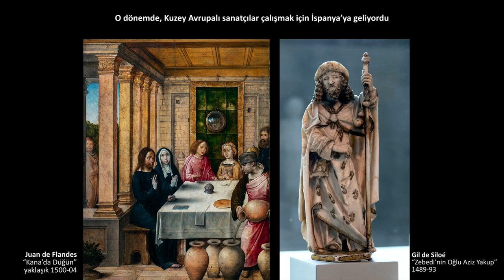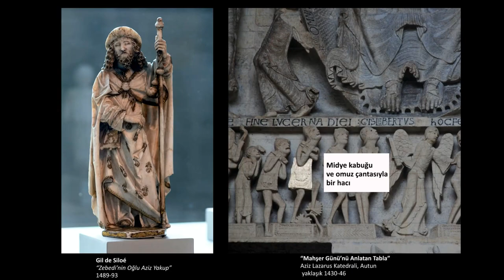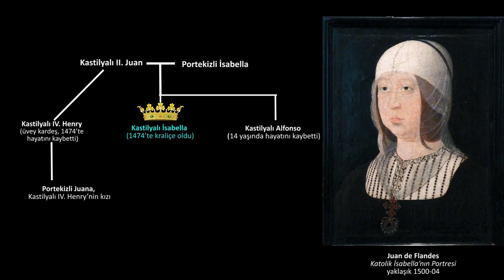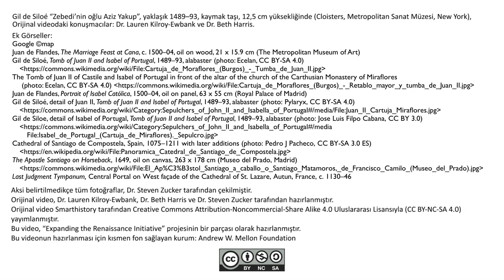Gil de Siloé’nin “Zebedi’nin Oğlu Aziz Yakup” İsimli Rönesans Heykeli (Sanat Tarihi)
50 dilde 120 milyon öğrencinin faydalandığı, dünyanın en büyük ücretsiz öğrenme platformu Khan Academy’de, matematikten sanat tarihine, ekonomiden fen bilimlerine, basit toplamadan diferansiyel denklemlere, ilkokul seviyesinden üniversite seviyesine her yaş için binlerce ders videosu, konu anlatımı, soru çözümü, interaktif alıştırma ve daha fazlasına tamamen ücretsiz ve reklamsız olarak ulaşabilirsiniz.

Gil de Siloé, A Renaissance St. James as pilgrim